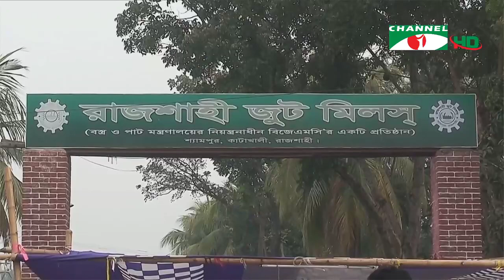চ্যানেল আই সন্ধ্যা ৭টার সংবাদ || Channel i NEWS 7PM (JAN 02, 2020)